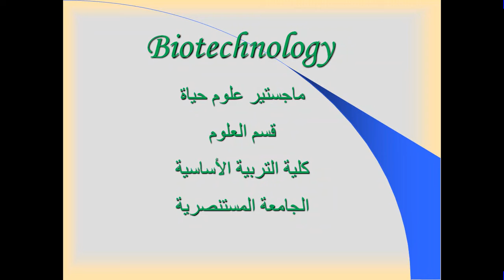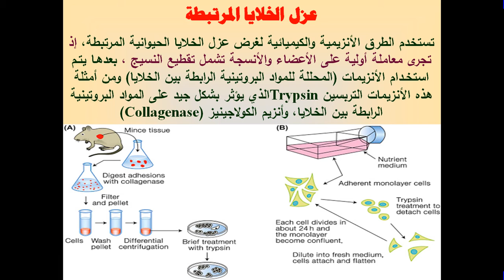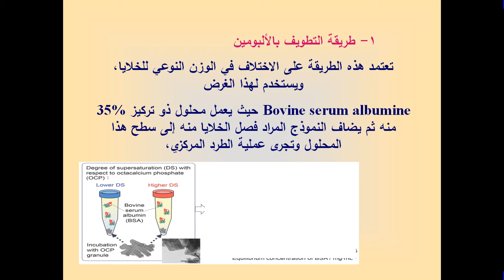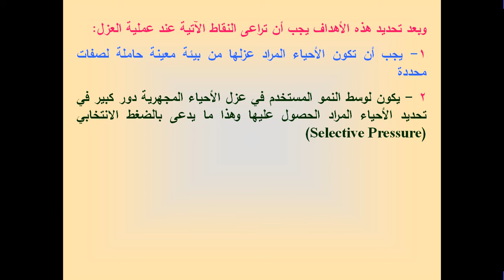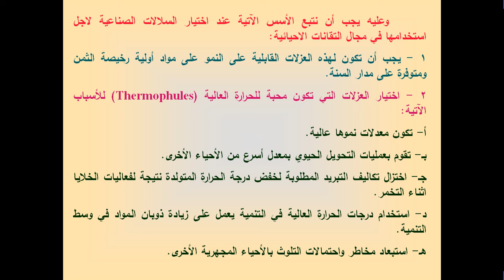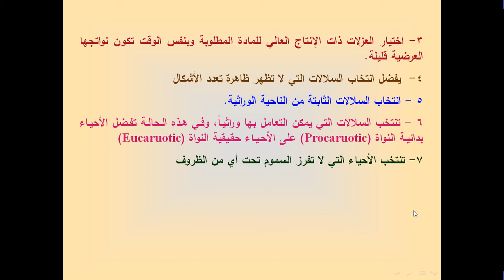الاحياء الصناعية (الجزء الثاني) للدراسات العليا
المادة الدراسية تقنية حياتية
لطلبة الدراسات العليا / ماجستير/ تخصص علوم حياة
عنوان المحاضرة:  الأحياء الصناعية
وتم تقسيم المحاضرة الى 3 اجزاء